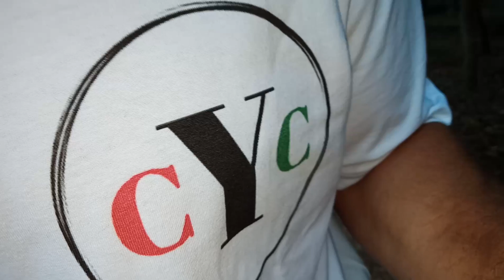Shark week part 3. The Biggest Shark I ever swam with!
Here I talk about the BIGGEST SHARK I ever swam with. The experience was scary, but at times soo beautiful.
I also include some very interesting fresh content from a dive/shark encounter I had yesterday.
Love it!
Tim Thomas
The 'Commando in Your Corner.' :)